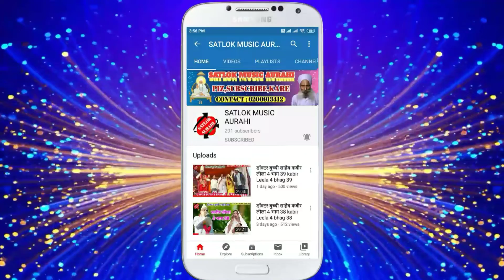तेरा नहीं रे बंदे ये जग तो वीराना हैं Tera nahi re bande ye jag to virana hai Deepshikha nirala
Title : Tera nahi re bande ye jag to virana hai
Singer : Deepshikha nirala